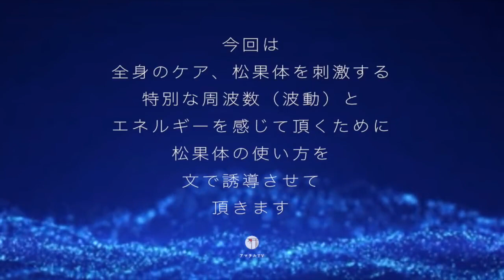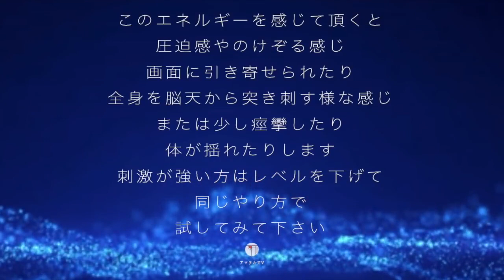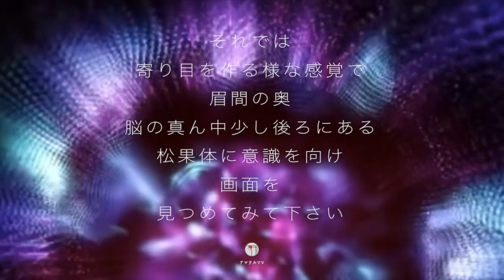高確率で覚醒 ‼︎【開眼法説明付き】松果体用Lv.５ 宇宙の高波動 松果体 覚醒 Real Pineal body Third eye awakening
概要欄見て頂きありがとうございます

ご面会、施術のご予約やご質問はお受け致しておりません

【※注 この音源はダウンロードしても効果はございません。（理由は下記に記載）
YouTubeでのみ効果がございます（Youtube premiumでのオフラインは大丈夫です）】

ヒーリング動画、~音サプリ~をはじめ
お体、オカルトをテーマに発信させて頂いております。
治療家として、整体界のゴッドハンドと呼ばれる方、数名より
直接ご指導頂きMB式整体をはじめとし多くの技術を体得させて頂きました。
その多くの技術の中にエネルギー治療というものがあり、
正確には違うモノですが気功と言われる事もあります。
その見えない力を使う
エネルギー治療と
古代日本の叡智（陰陽道）と体得した技術を全て『周波数』に変換し
『量子力学』における素粒子の周波数にスポットを当てた
次世代の調整方法

〜音サプリ〜

を開発致しましたので
今までにない形で皆様の
お体のケアが出来ればと考えております。

※ まれに、聞いてる途中、気分が悪くなったり
痛みが出る場合がございますが
それは骨格や筋肉、内臓等が調整させる際
以前まで血流が悪かった所に血液が流れたりする時に痛みが出たり
臓器が元の位置に戻る時期ぶんが悪くなる事がございます。
または、スマホやパソコンの電磁波の影響もございますので
もし、手でお持ちになってお聴き頂いている場合は一度
スマホを置いて、または、パソコンから離れててお聴き下さい。
そして、鼻から吸い、ゆっくりと吐く深呼吸を何度かして頂くと落ち着くと思います。
聞いていて悪くなることはございませんが
どうしても聞いていてしんどさを感じるようですと
無理に聞くのはお控えください。
また、体がゆらゆらと揺れたりすることがございますが
リラックスでき、波動（周波数）の螺旋に身を任せている状態となりますので
悪影響等はございません
聞いている最中眠くなる事もございます
それは松果体がDMTという睡眠成分を分泌しているからとなり
松果体の働きの一種となります。
眠くなるならないは、聞く姿勢などにもよります。
寝転んで聞くと副交感神経が活発になる為
DMTが出やすくなります。

ヘッドホンでのご使用でも効果はございますが
出来るだけヘッドホンなしでご使用ください。
できるだけスマホ等を手から離してご視聴下さい
また、空間に流れているとその空間の波動調整も可能となります。

Bluetoothでも効果はありますがBluetoothの余計な周波数が混ざりますので出来るだけBluetoothはお控え下さい。

動物が聴いても問題はありません。
音量は不快でないお好みの音量でお聴き下さい

その他の音サプリシリーズと同時に鳴らして頂くと
共鳴し
それぞれの効果、同じものなら増幅します。

※ダウンロードで効果がない理由は
音サプリはワタシの波動（意識）が入っていて初めて
『音サプリ』となります。
同じ音叉を鳴らしても意識がなければただの音叉の音となります。
こう言ったものも、料理や物作りと同じで
気持ちのない物はカタチは同じでも中身は違う物となります。
ダウンロードの場合はワタシの意識を入れれませんので効果がなくなります。
YouTubeプレミアム　その他テレビへの転送は大丈夫です

また、波動の感覚を感じない方は
松果体の感覚が鈍くなっております。
原因は生活習慣や食事
日頃の意識が主な原因となります。
詳しくは以下の動画等を参考に
松果体の活性化をしてみて下さい。
エネルギーを感じる感覚は誰でも
持っている感覚です。
現代社会が鈍らせただけです。
松果体が活性化するとエネルギーを感じる感覚の他
直感、閃きが非常に多くなります。
自然と共に生きてください
我々は地球と共にあります。